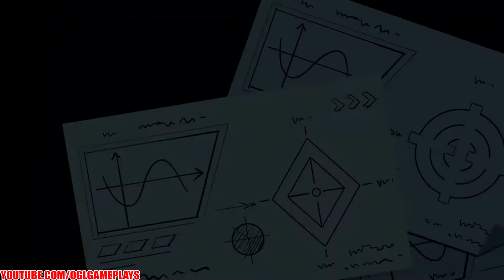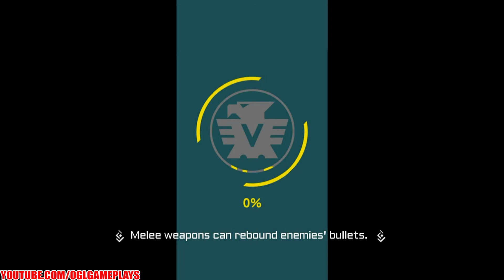B.I.T By Kunpo Android iOS Gameplay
B.I.T By Kunpo Gameplay First Look. (Android/iOS/iPhone/iPad)

Stay together, buddy. Bourne galaxy is in danger. The B.I.T squad needs you! *

** B.I.T is a wonderful Rougelike+TPS game
Your mission is to save the whole galaxy from the threaten of the horrific T.I.B weapon. During the adventure of each planet, you will meet various formidable enemies. Fighting with them by exploring and finding powerful weapons and items, you will finally become the hero.
Multiverse traveling, abundant contents, diverse endings, hidden facts and so on, you will enjoy a wonderful experience.

“I can’t wait to start the great journey!”

** B.I.T is a game full of challenges.
Saving the world is far away from a simple task. You have to be carefully prepared for everything. You also need sufficient patience. Then you will get a interesting and fascinating experience.

“I’m ready now. Let’s start fighting!”

** B.I.T is a game you can’t stop once you start playing it.
There are so many secrets in the galaxy. With carefully exploring, you will find clues to the trues. Every character and every NPC have their own stories. And so many things waiting you to collect. What are you waiting for? Start the discovery trip right now.

“Keep moving!”